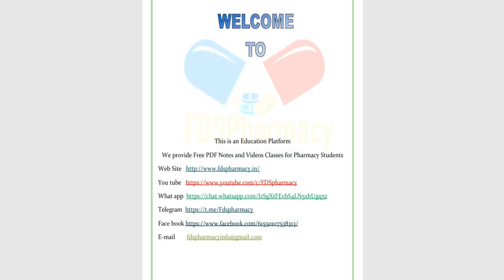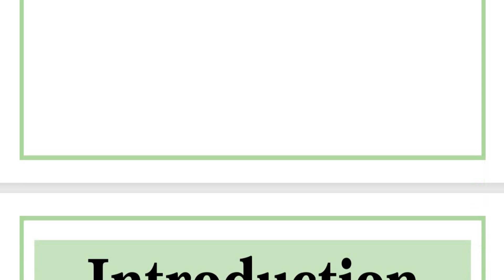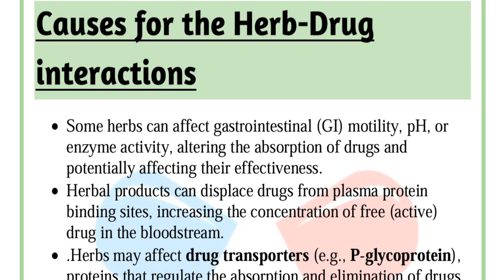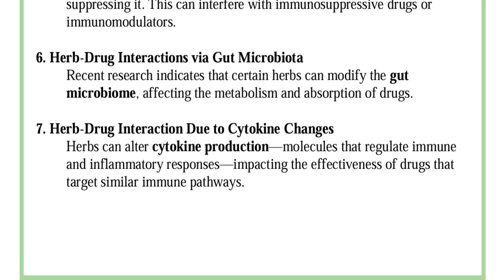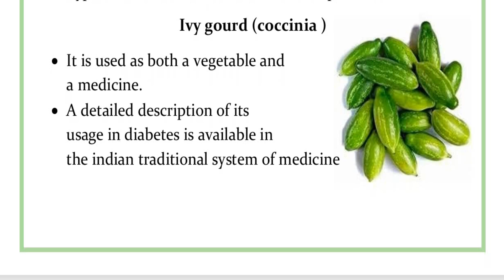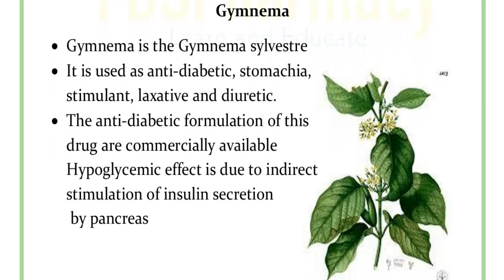Herb-Drug interactions documented in the literature and their clinical significances Assignment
Assignment Topic : Herb-Drug interactions documented in the literature and their clinical significances

KEEP SUPPORTING🤕